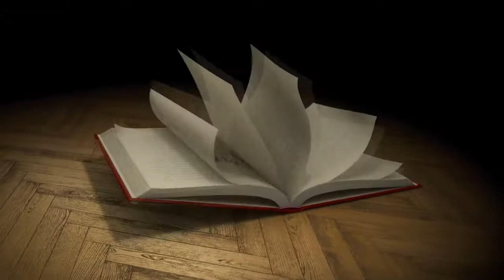The Bright History Channel | Why are we here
and enable the bell
The Bright History Channel